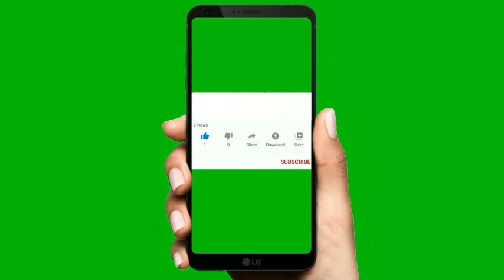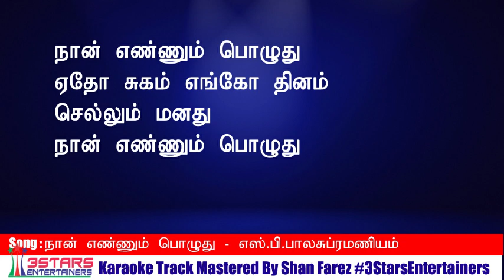Nan Ennum Pozuthe Karaoke for Male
MOVIE : ALIYAATHA KOLANGAL
PLAYBACK SINGER : SPB’S MELOADY
SONG : NAN ENNUM POZUTHU KAROKE FOR MALE
Music Track Mastering Shan Farez
Video Editing and Mixing Shan Farez
Graphix By Shan Farez